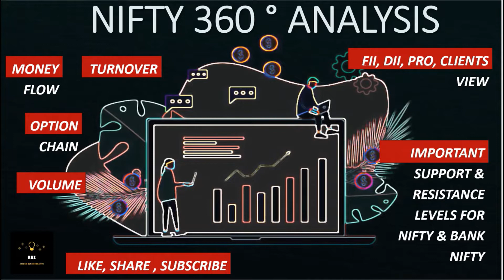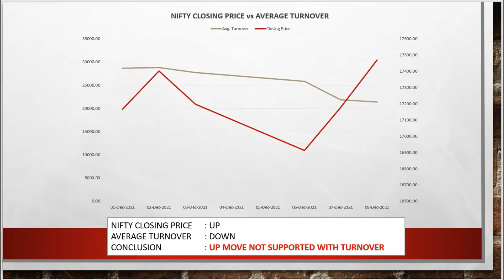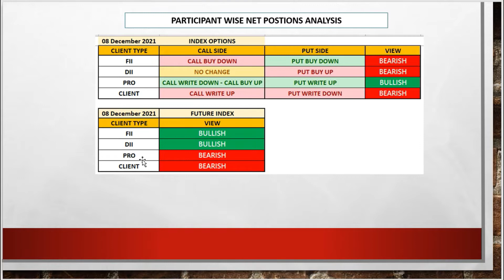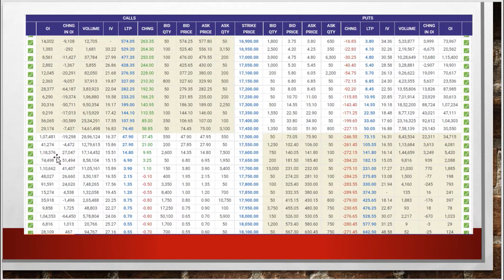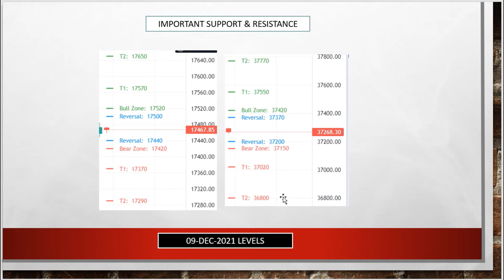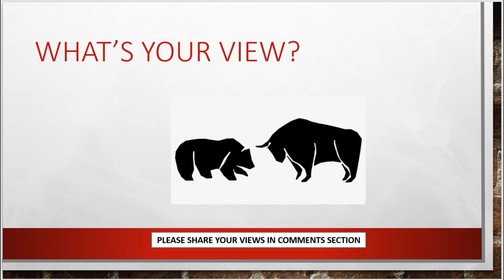#96 NIFTY & BANK NIFTY LEVELS | ANALYSIS FOR 09-Dec-2021 | 360° ANALYSIS | FII DII PRO VIEWS